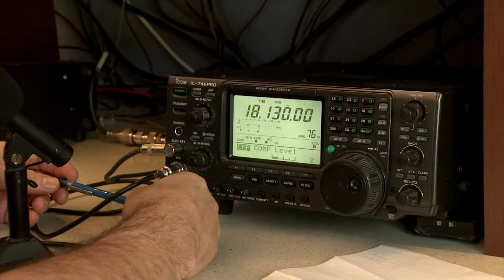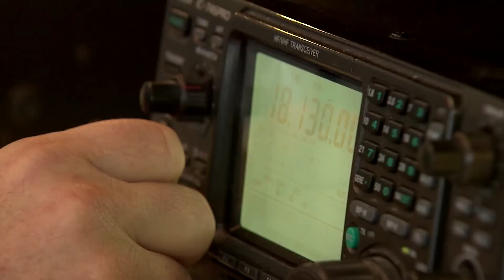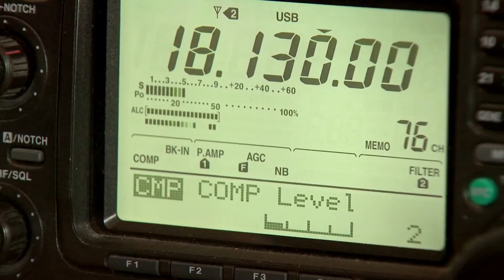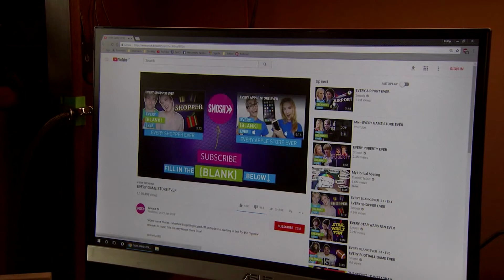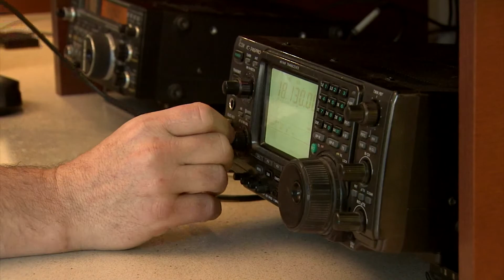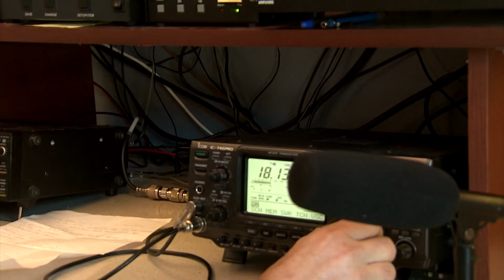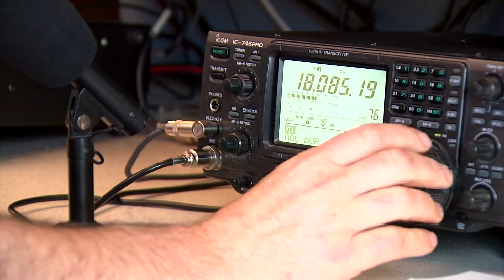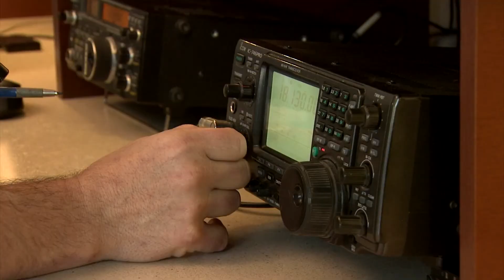The Hams of Newfoundland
Amateur Radio operators and their link to the world.